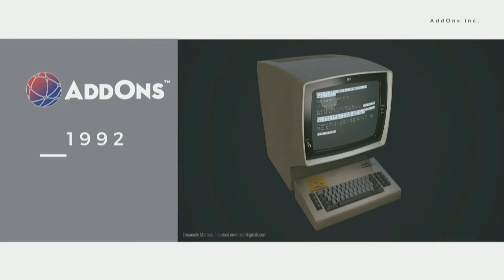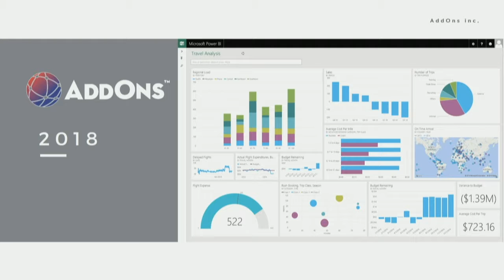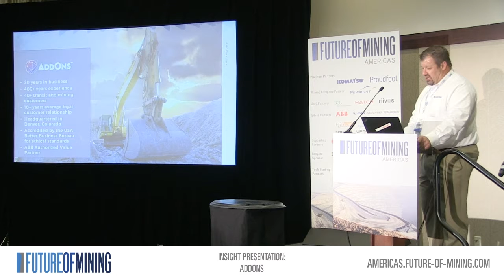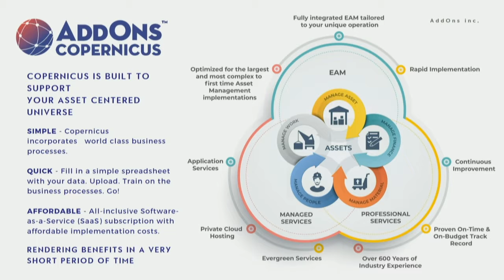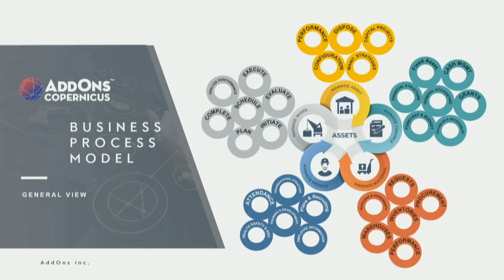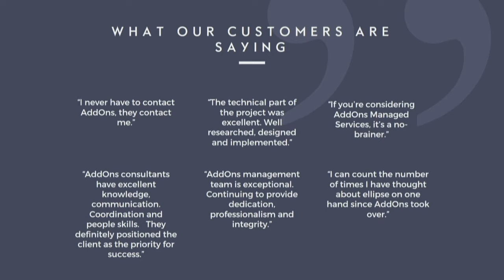Max Rogers, President & CEO, AddOns Inc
MEET THE INDUSTRY LEADERS WHO SHAPE THE FUTURE OF MINING

The Future of Mining event brings together C-suite, Heads and Managers of Mine Operations, METS and Support Services from top enterprises around the globe to debate, come up with answers and define the current and future mining landscape.

Expert speakers include leaders from across the industry in an agenda curated through the knowledge capital of our trusted globally renowned Australia's Mining Monthly and Mining Magazine editorial teams.

The events address the key strategic and operational questions that matter from project/operations level management through to the boardroom. This event is designed to step away from the traditional transactional conference model to provide a transformational experience.